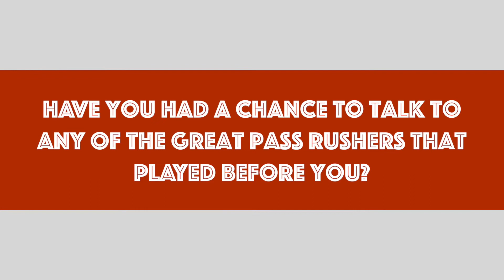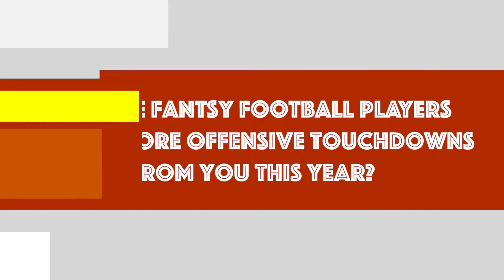Game Time with J J Watt Fantasy Football, Training, and Breaking Records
Cheap Nike Air Max shoes sale,our store offers all styles of Nike shoes,Nike Air Max 1,Air Max 95,classic,all shoes are on hot sale.